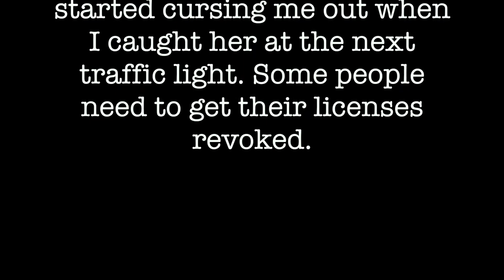Idiot female driver on Huyndai Elantra, license plate BBJ 3155 NY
Caught her at next traffic light. Came over to ask what was that. She started cursing me out as if that was my fault.